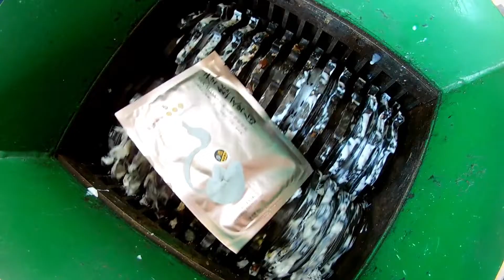Clear Man Anti-Hair Fall vs Fast Shredder Machine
Today we want to show you about Fast Shredder Machine is working shredding the best thing, hard thing, soft thing and everything really look great eating with shredder machine teeth and sound is so satisfying.

P shredder machine was compilation video we collected the most satisfying shredding amazing for you. Try new shredding experiment from P shredder machine. The sound is so satisfying! Hope you will enjoy it!®

❗❗❗ WARNING‼ Dangerous Shredding Test, don´t try this by yourself.